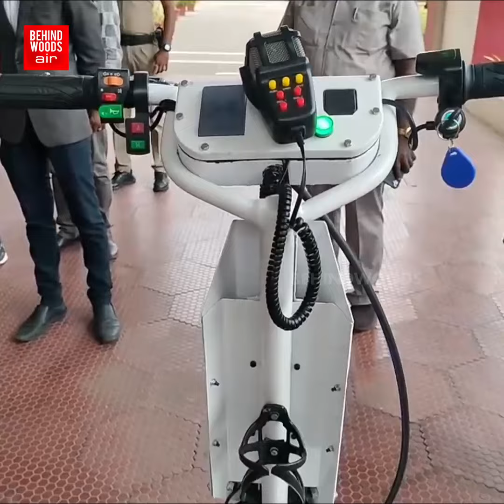INDIAN தாத்தாவாக நகரும் 'அசுரன்' அமெரிக்க லெவலில் கோவை POLICE!ரவுடிகளை தட்டித்தூக்கப் போகும் பின்னணி